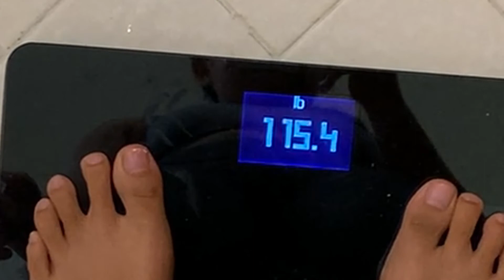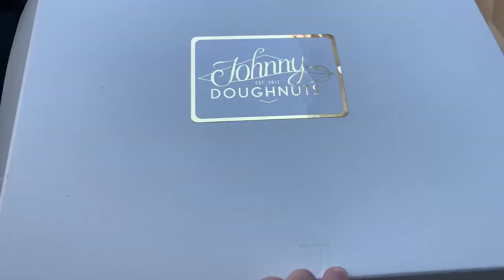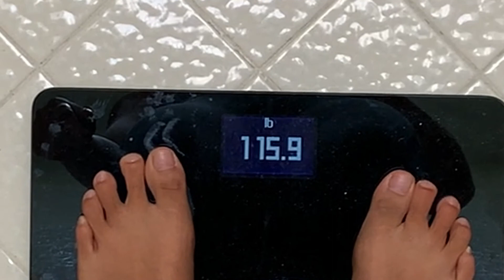Eat 5k, Burn 5k [5000 Calorie Challenge]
This is a vlog of my day of taking on the “Eat 5k, Burn 5k” challenge!

Starting my day at 7am, I attempt to consume 5,000 calories of food while simultaneously burning 5,000 calories BEFORE the clock strikes MIDNIGHT. This is by far one of the toughest physical and mental challenges I have gone through to date.

Watch the video to find out what workouts I completed and foods I ate for the challenge!

Also, here is a link to Kennedy’s Grown Ass Kids Podcast
Give it a listen, she keeps it 💯!